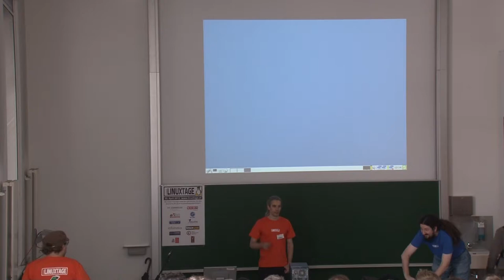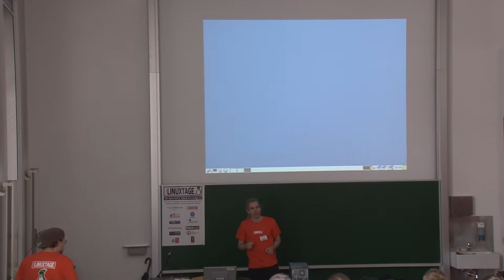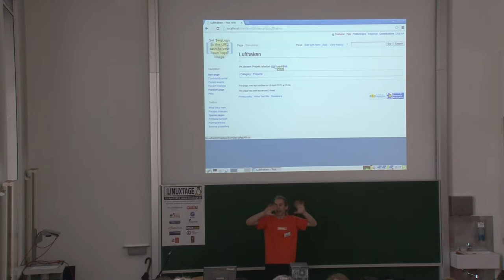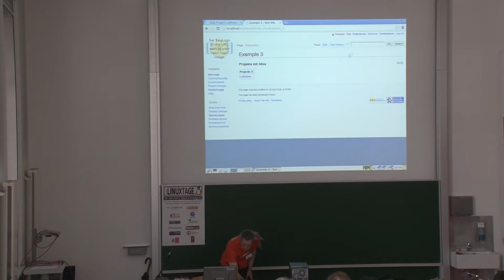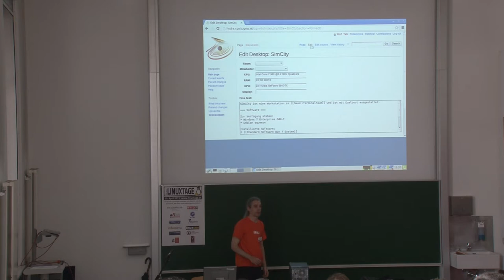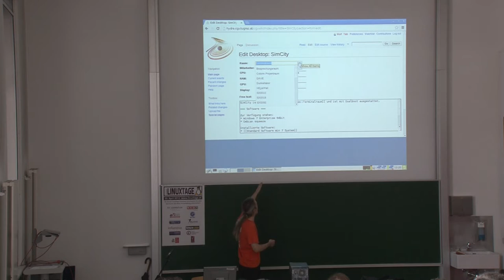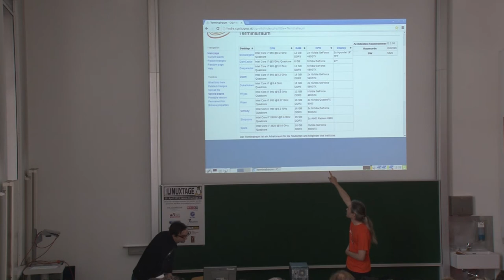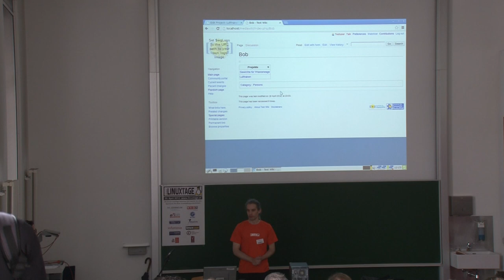Lightening Talk: Semantic Mediawiki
Lightening Talk zu Semantic Mediawiki vom Wolfgang Scheicher auf den Grazer Linuxtagen 2013